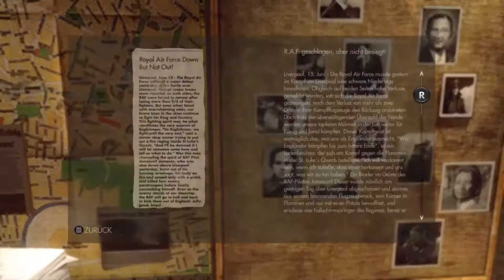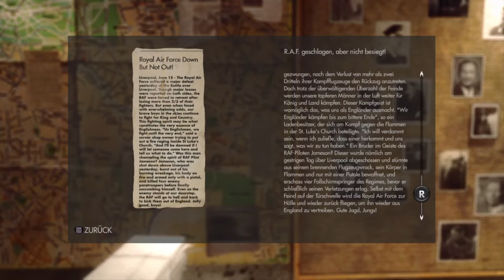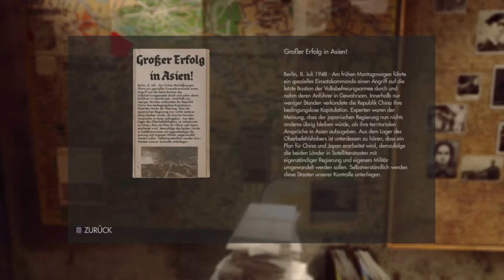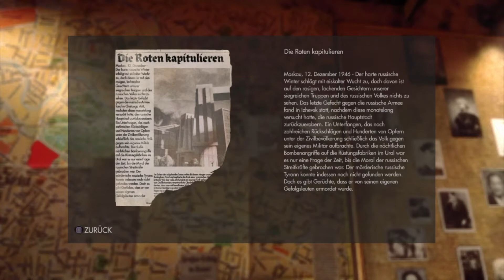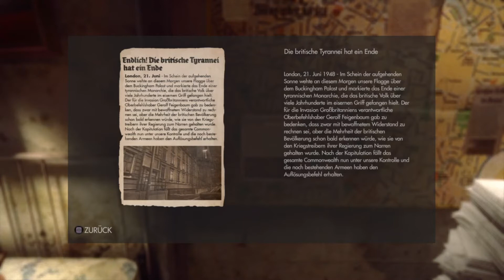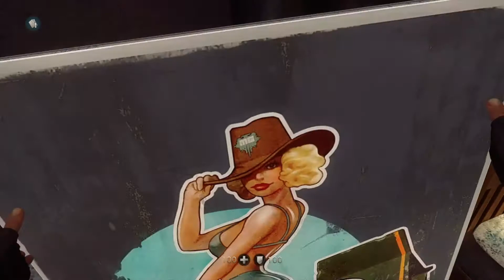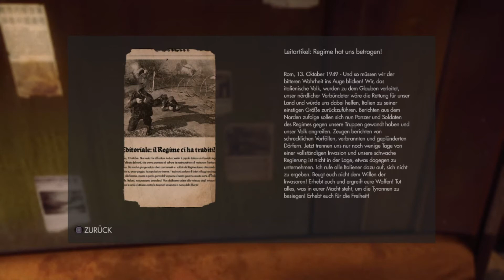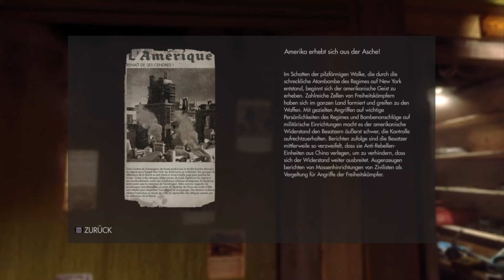Wolfenstein The New Order #15 - Im Wiesenau Kreis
Hey Leute,

Wir haben in der Letzten Folge, den Widerstand des Wiesenau Kreises erreicht. Wir erfahren anhand durch Alte Zeitungsartikel, wie das Regime den Krieg gewann und Die Welt nach Ihrem Weltbild gestaltete. Was ich dort alles fand, erfahrt Ihr in der Folge.